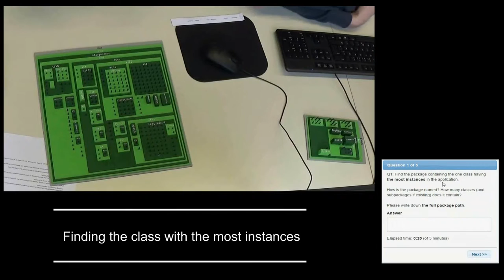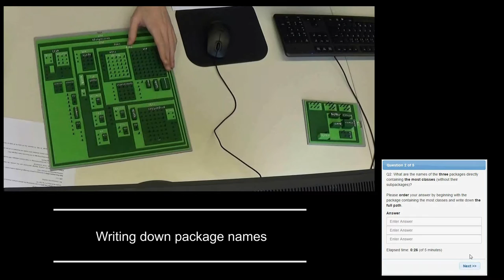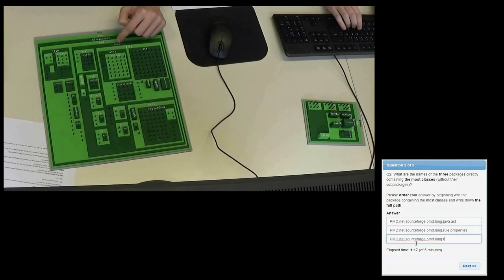VISSOFT 2015 - Physical 3D Models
Video for our paper entitled "Research Perspective on Supporting Software Engineering via Physical 3D Models".

Physical 3D models of Software - for more details about our visualization please